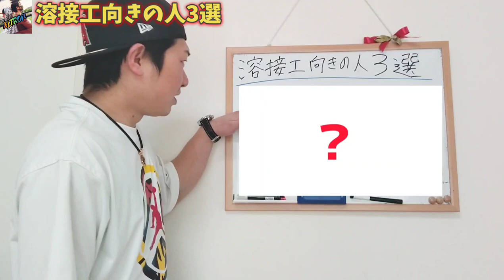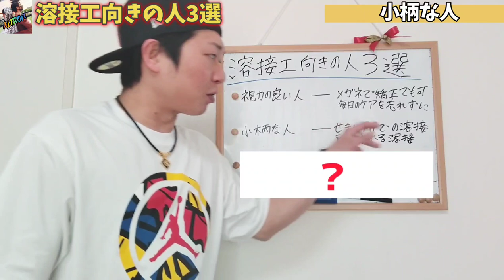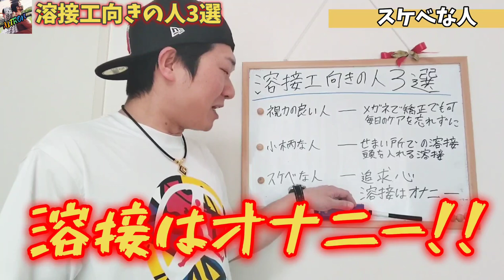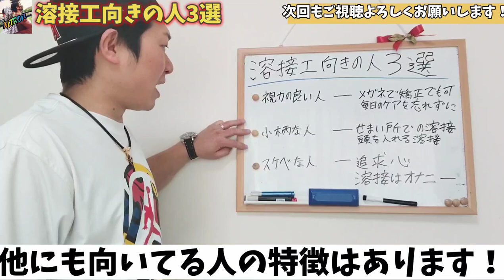溶接工を目指すあなたへ！【溶接工向きの人3選】溶接向きの人の特徴はコレだ！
しんばの鉄工シリーズ

今回は【溶接工向きの人3選】です！１つでも当てはまっている方は溶接の仕事に向いてますよ！